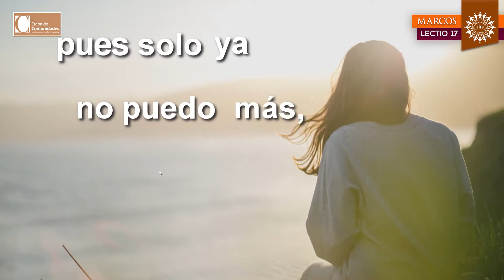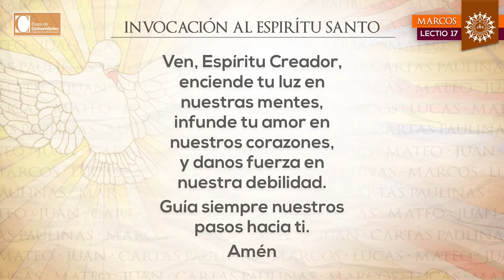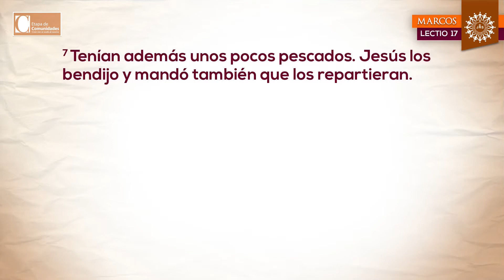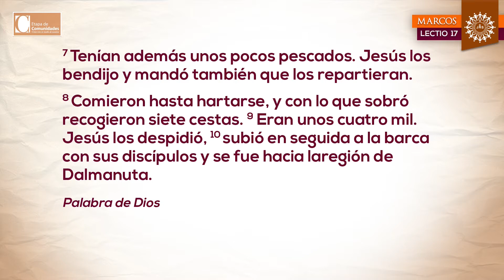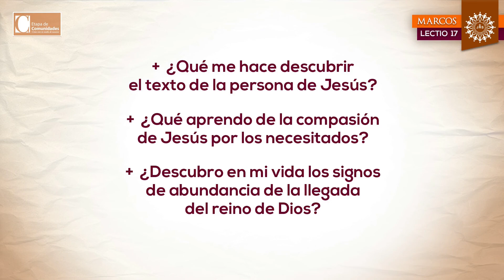17. “Siento compasión de esta gente” (Mc 8, 1-10)